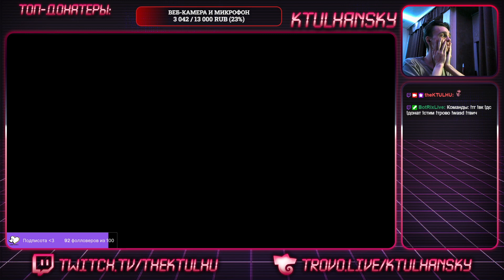[COD WARZONE 2.0] Мы воевали как могли, но радиация оказалась с